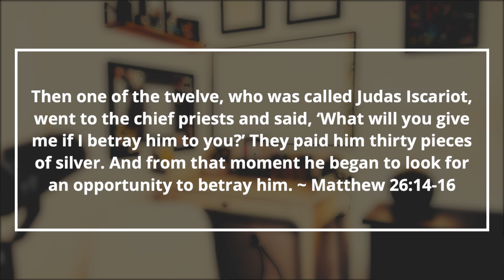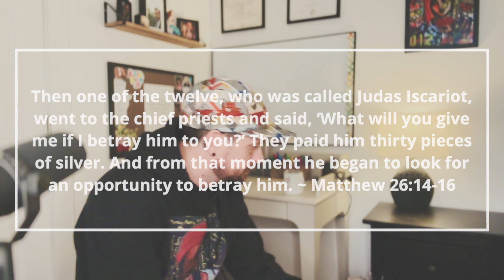QUEST CHURCH | Morning Worship [Wednesday '24]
Join us online every morning from 7-7:30am during Holy Week for worship, reflection, and preparation leading up to Easter Sunday. In this sacred online space, we invite you to set aside time each day to engage with the profound significance of this holy week. Through prayer, scripture readings, and meaningful worship we want to anchor our hearts in God’s love and the liberation we are invited to through the reconciling work of Jesus on the cross.